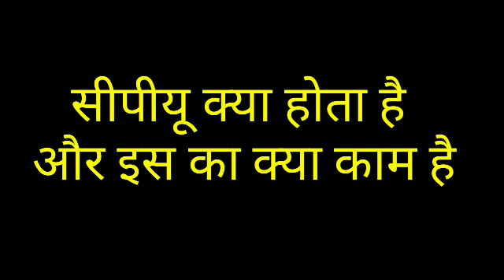सीपीयू क्या है ।सीपीयू का पूरा नाम ।सीपीयू के बारे में जानकारी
सीपीयू क्या है

सीपीयू के बारे में जानकारी
सीपीयू का पूरा नाम

thumbnail image
downloaded from -